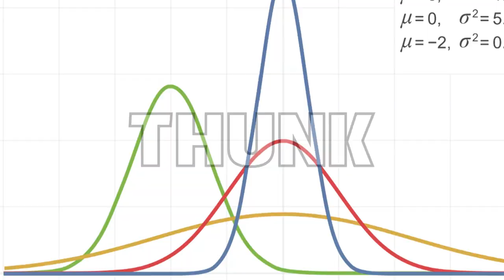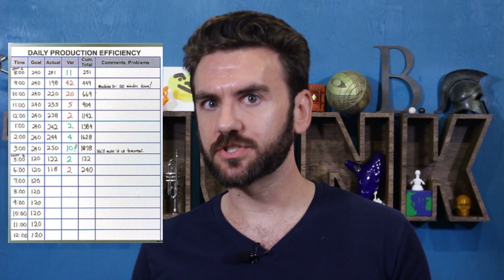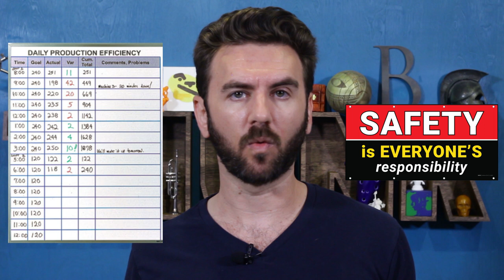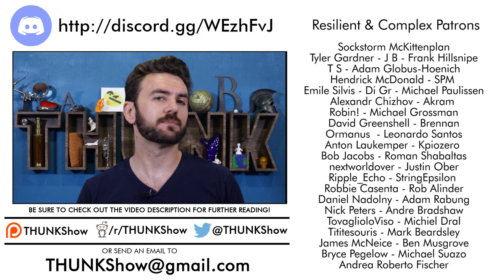208. How Complex Systems Fail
Engineering disasters often highlight how bad decisions can wreak havoc, but Dr. Richard Cook's model of complex systems & how they fail paints a different picture.

Climbing Accident Reports: How (and Why) to Read Them (Kirby, courtesy of Angus Smith!)

"Funny how many problems boil down to 'People need to be less shitty to one another.'"
-Ulfoolius

Rest in peace, man. You will be missed.